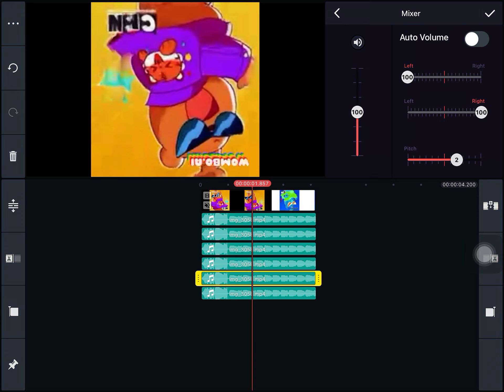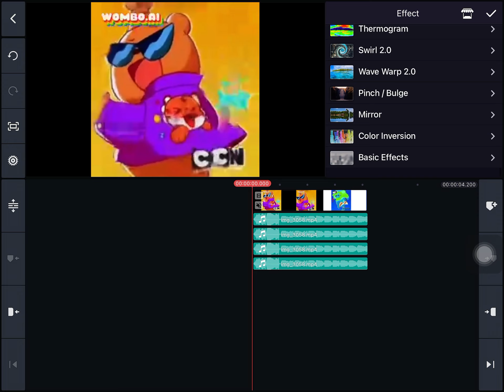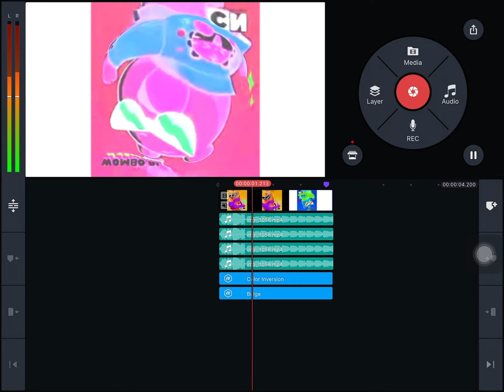How To Make G Major 4 (Easy)